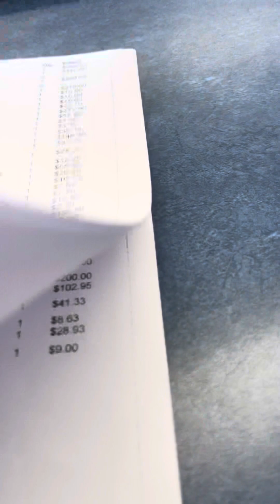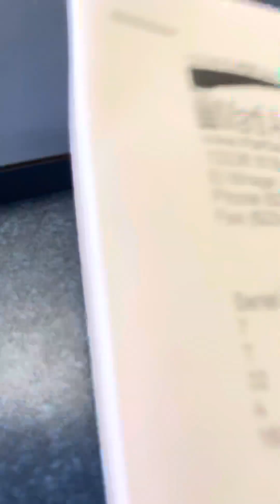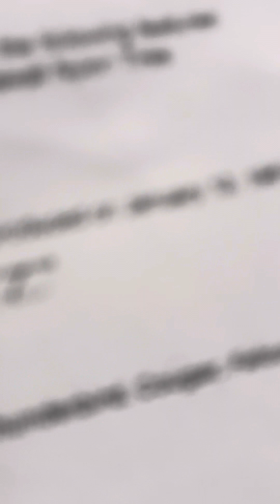How much did my FULLY RESTORED 1967 FASTBACK MUSTANG sell for AT AUCTION?!?!?! What!!!! OMG 😳 WTF